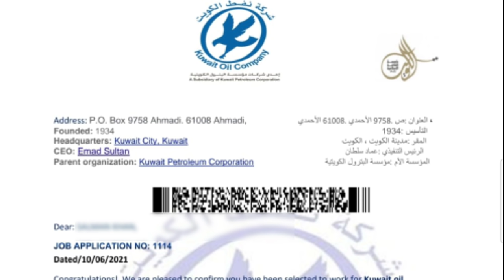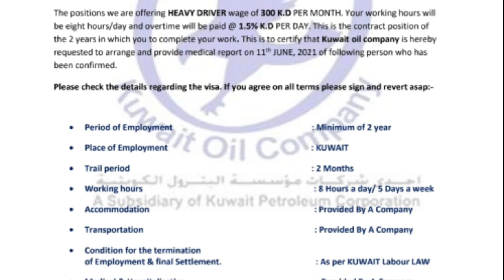Good job in Kuwait company. Important information for those traveling to Kuwait.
IFSC CODE-SBIN0031123
GOOGLE PAY NO.9414503812
PAYTM NO.9414503812
PHONE PAY NO.9414503812
CALL TIME-10AM-5PM
SUNDAY CLOSED

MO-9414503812